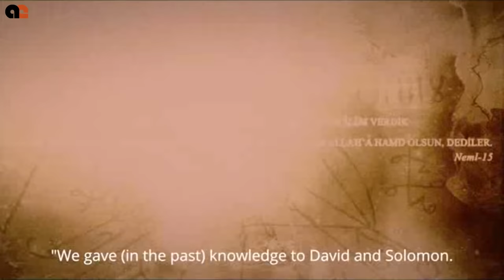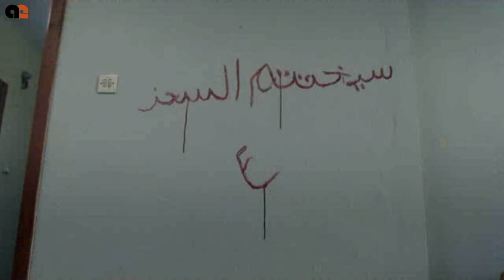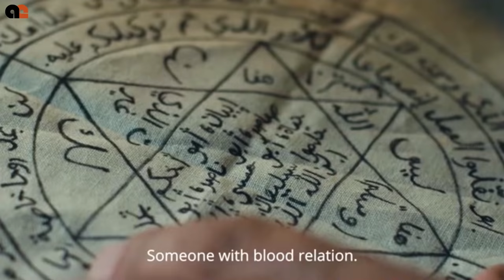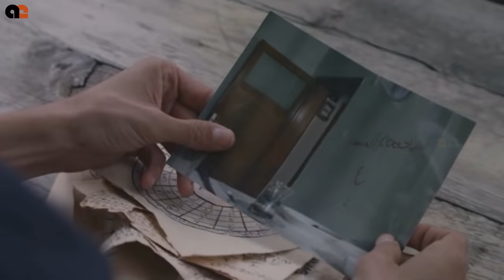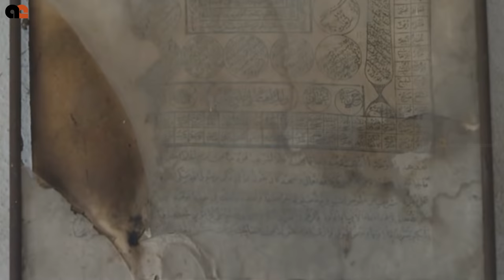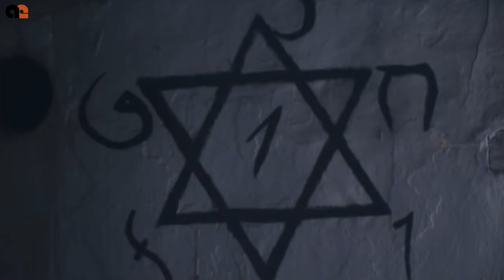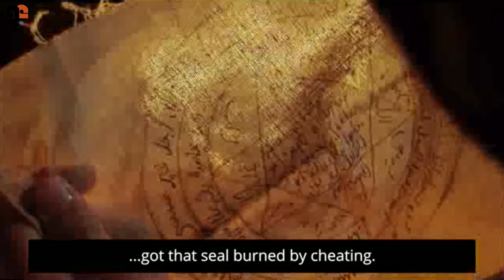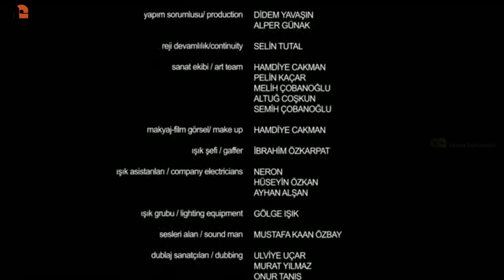Huddam 1 - (Hindi Dubbed) Full Movie | Murat Özen | Nilgün Baykent | Horror Movie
This video is a second version in hindi dubbed.

Watch "Huddam 1" full movie in Hindi now!

Can and his mother Derya live an ordinary country life. But after a while his mother starts to exhibit strange behavior. Intrigued by Derya's enigmatic behavior Can begins to wonder about his mother's childhood.

Director: Utku Uçar
Writers: Utku Uçar, Murat Özen
Stars: Murat Özen, Nilgün Baykent, Selcan Toker